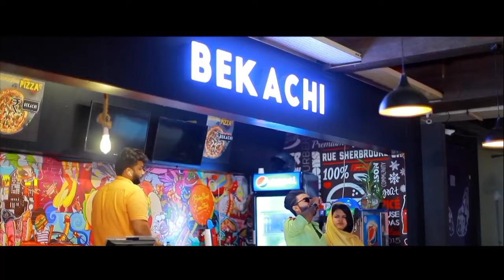കലക്കൻ മാപ്പിളപ്പാട്ടുമായി വീണ്ടും മെഹറുന്നിസ നിസാം Avanaro Meharunnisa Nizam New Mappila Album Song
പുതിയ വീഡിയോസ് ലഭിക്കുവാൻ ഈ ചാനൽ സബ്ക്രൈബ് ചെയ്യുക

New Malayalam Mappila Album Song